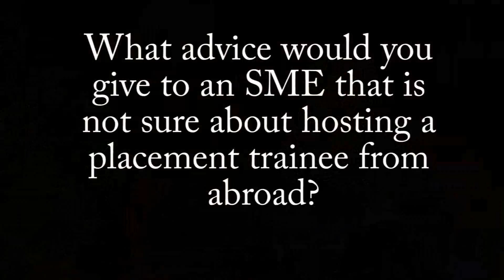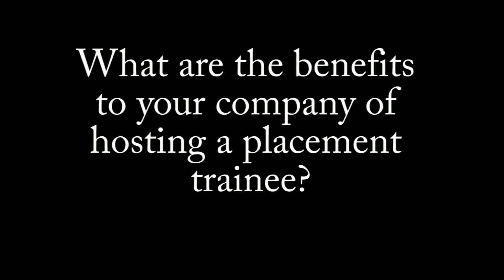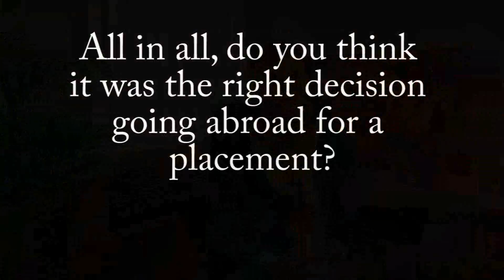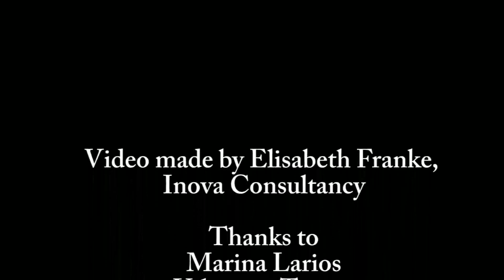Benefits of Going on a Placement/Hosting a Placement Trainee